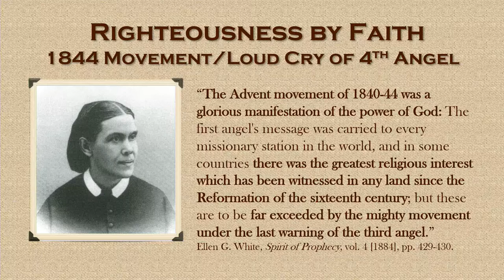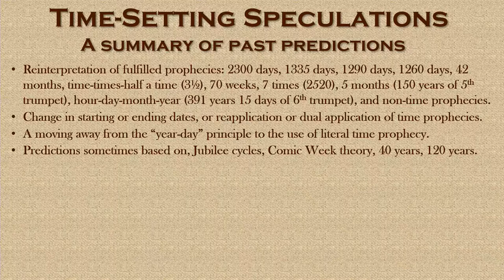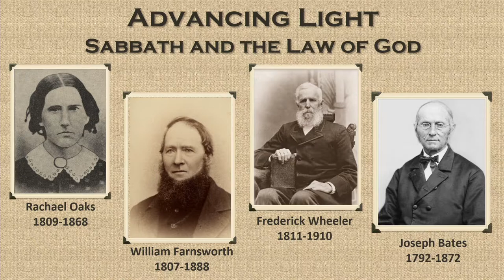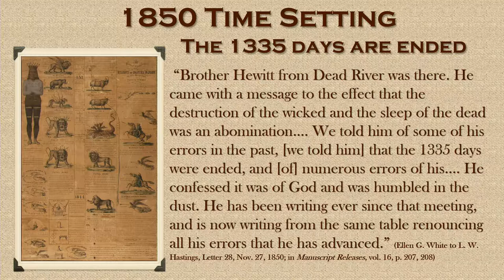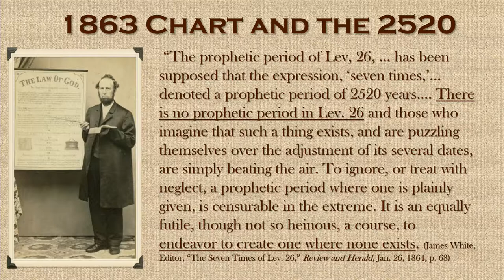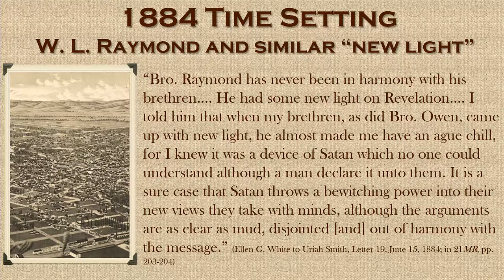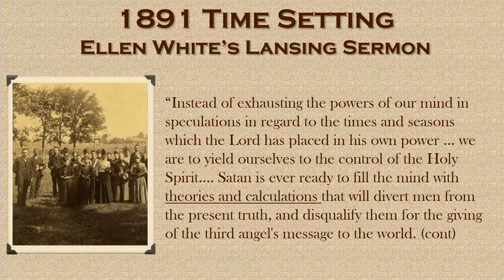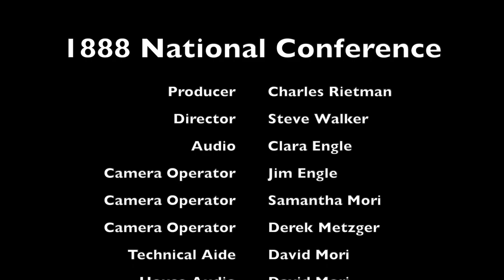My Lord Delayeth His Coming - Ron Duffield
Welcome to our 1888 Message Study Committee National Conference. This years 2020 conference was held at the Battle Creek Tabernacle Seventh-day Adventist Church. The Theme: It's Midnight: Time For A Most Precious Message.